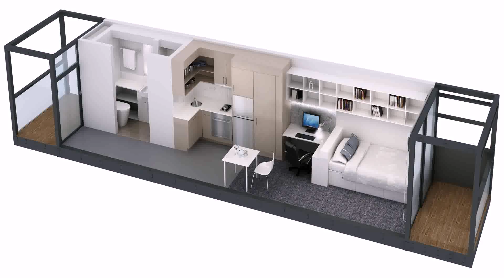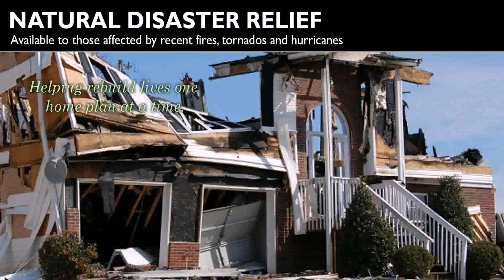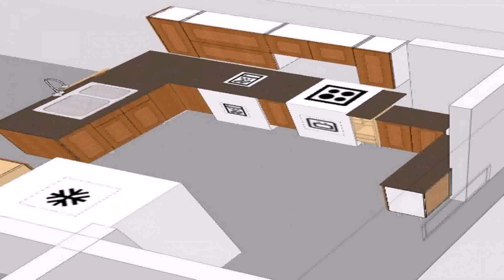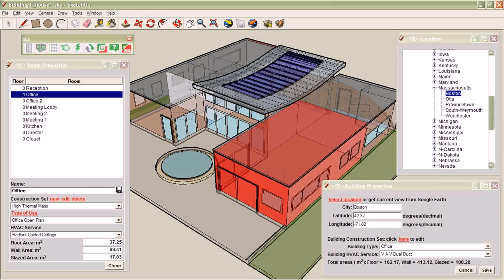3d Home Design Jobs